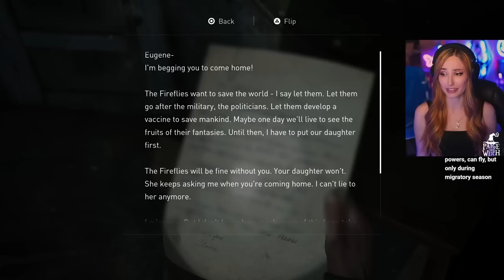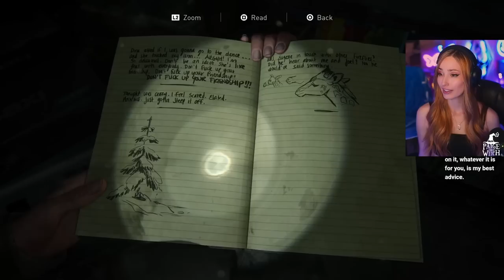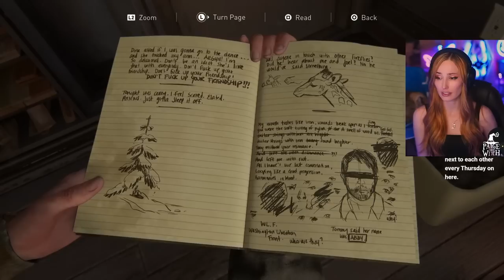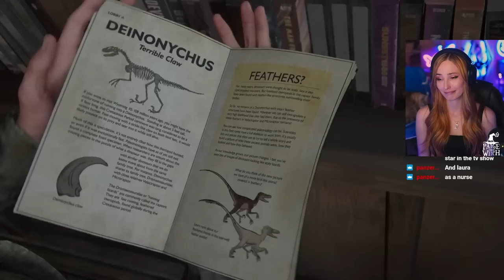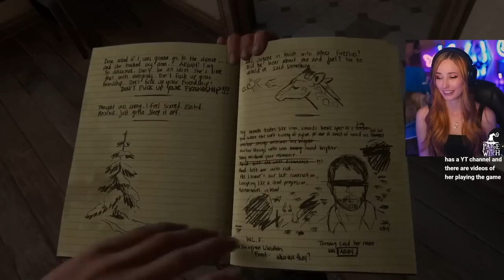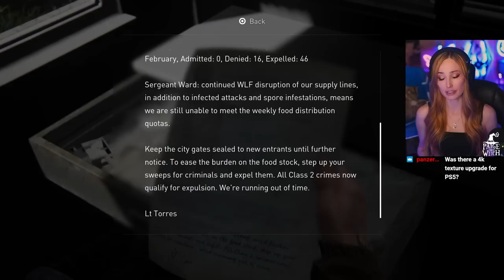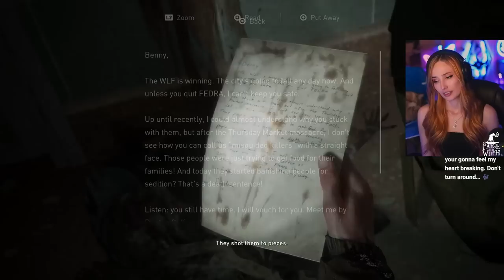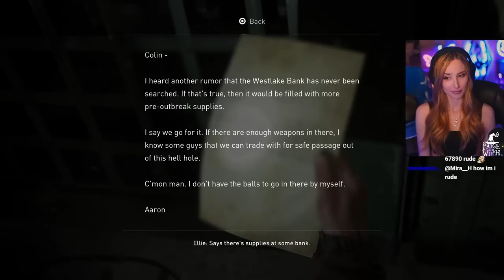Nothing Could Have Prepared Me For This... | The Last of Us Part 2 | First Playthrough [Day 2]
Welcome to Day 2 of our first ever playthrough of The Last of Us Part 2- Paige goes into this game knowing nothing about the story and having zero spoilers!! Today we get our hearts torn apart by a tragic turn of events that no one saw coming. Watch as Paige plays through these absolutely brutal chapters just a few hours into the game...

The Last of Us Part II is a 2020 action-adventure game developed by Naughty Dog and published by Sony Interactive Entertainment. Set five years after The Last of Us Part 1, the game focuses on two characters set in a post-apocalyptic world whose stories intertwine: Ellie, who sets out on a quest for revenge, and Abby, a soldier who becomes involved in a conflict between her militia and a religious cult.

If you missed Paige's first playthrough of the The Last of Us Part 1, check it out below!

Live on Twitch 4 days per week streaming different RPG's, story based games, horror games, and even cooking streams!

Chapters:
00:00 Intro
1:09 Continuing On As Ellie
11:00 Weed & Romance!
14:47 The Horde
17:43 Joel & Tommy?!?
23:02 Back to the Romance
27:34 No... Not Like This
36:07 Ellie & Tommy's Conversation
43:02 Searching Joel's Home & Talking With Maria
52:49 Seattle Day 1
1:15:16 Opening The Gate
1:29:46 Into The Parking Garage
1:40:51 Wrapping Up For Now!